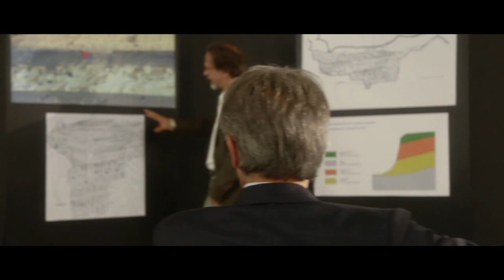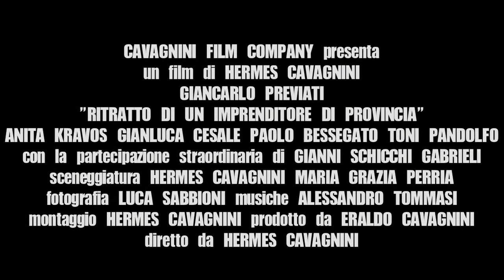RITRATTO DI UN IMPRENDITORE DI PROVINCIA trailer HD